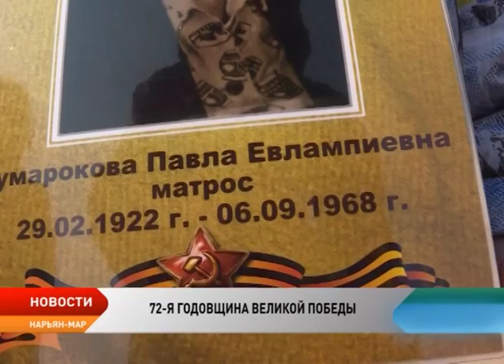Ненецкий округ отметил 72-ю годовщину Победы в Великой Отечественной войне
Сотни портретов на улицах города, песни военных лет, чествование ветеранов и нескончаемый поток благодарностей в адрес героев-победителей. Так Ненецкий округ отметил 72-ю годовщину Победы в Великой Отечественной войне. Традиционное празднование развернулось на главной площади города Марад’ cей, где прошел парад и праздничный концерт. Главными героями праздника стали участники боевых действий, труженики тыла, жители блокадного Ленинграда, дети войны и все, кто причастен к Великой Победе.